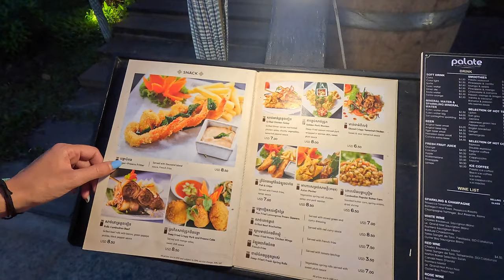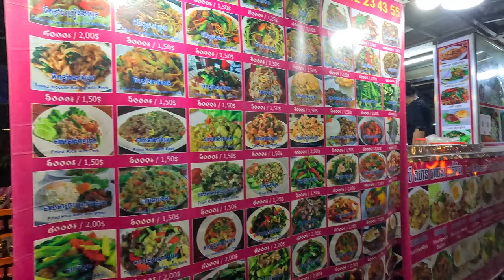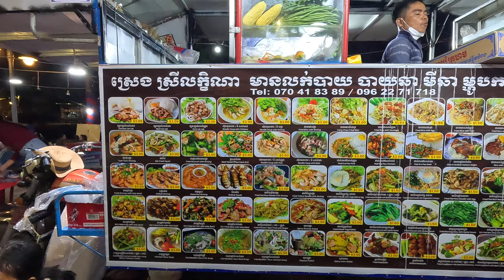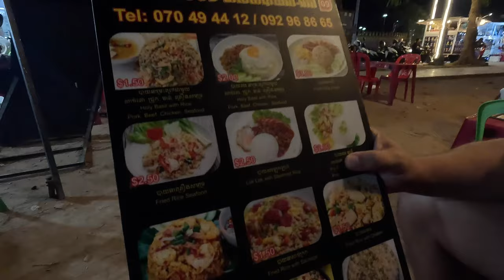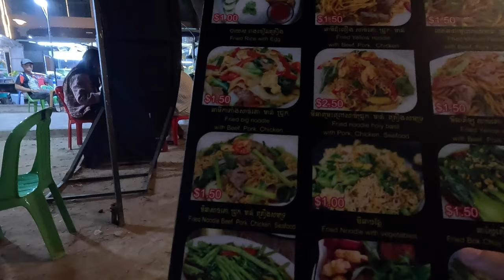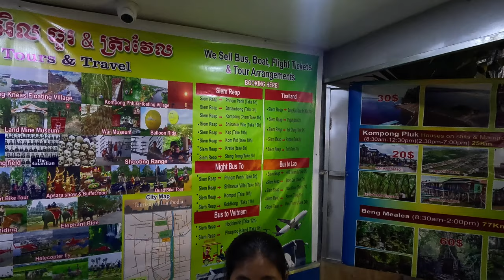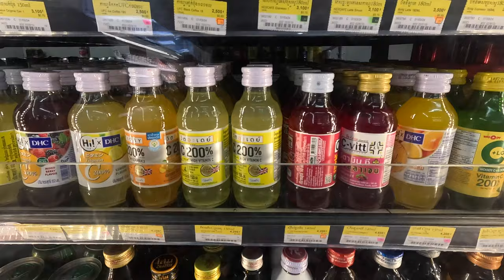🇰🇭 Ce poți să mănânci cu 3$ în cel mai turistic loc din Cambodgia. Streedfood Siam Reap 🇰🇭